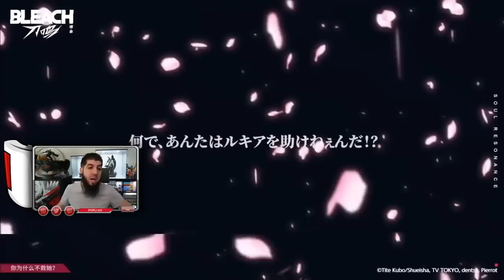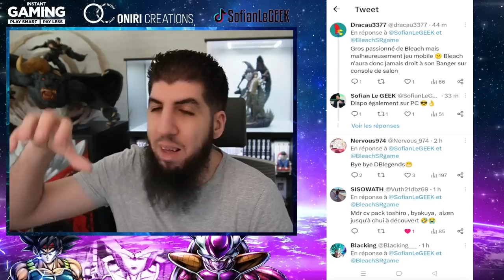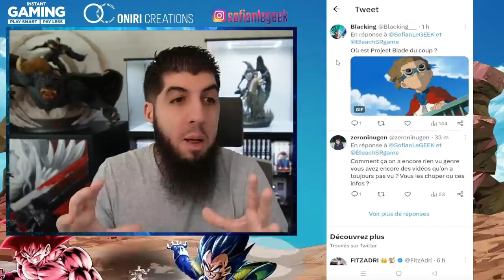NOUVEAU JEU MOBILE BLEACH !!! GAMEPLAY BLEACH SOUL RESONANCE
OFFICIEL : Nouveau jeu BLEACH SoulResonance sur Mobile avec du GAMEPLAY